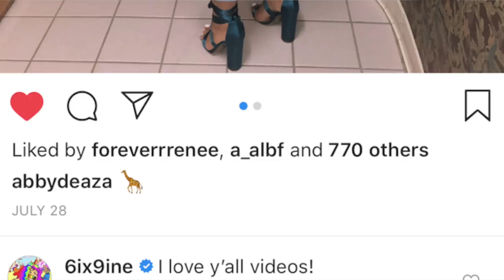6IX9INE TOLD US HE LOVES OUR VIDEOS 😱 | APPRECIATION VIDEO